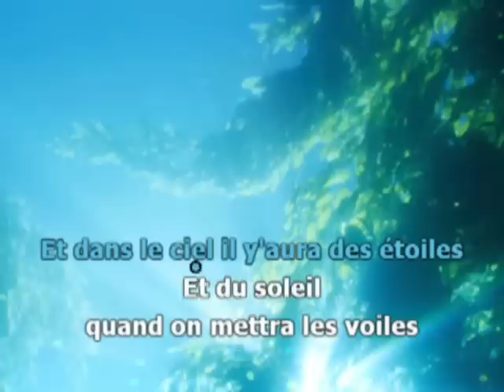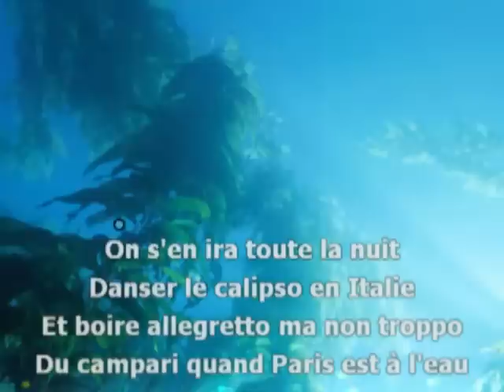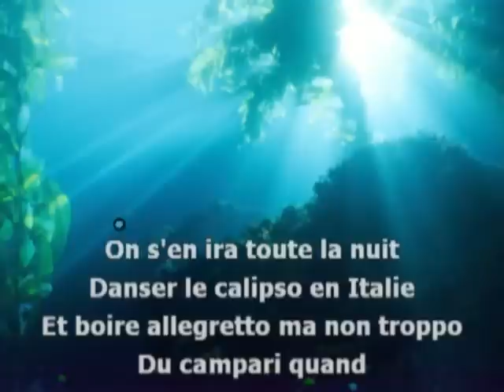Voyage en Italie - Lilicib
Karaoké de Voyage en Italie de Lilicub, adaptation d'Olivier Drieux et Xavier Dolrieu pour DOX Conception et Lectusical
Retrouvez cette vidéo, les fichiers musicaux, les paroles et pleins d'autres musiques sur notre